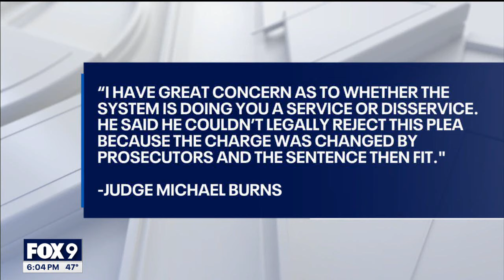Judge accepts plea for 2019 deadly carjacking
A Hennepin County judge said he had no choice after accepting plea for Husayn Braveheart's role in the murder of Steve Markey in 2019.